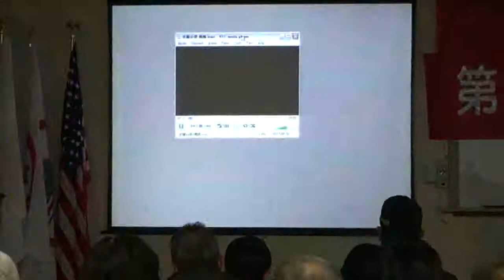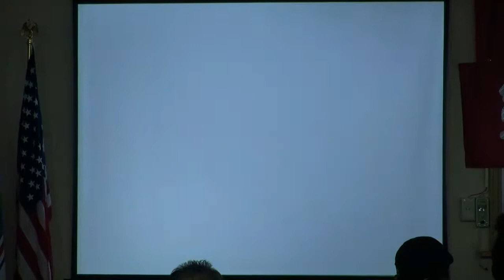130126-11-台灣人心靈的國家都市計劃-鄭智仁-台灣民政府第48屆法理自治學院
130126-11-台灣人心靈的國家都市計劃-鄭智仁-台灣民政府第48屆法理自治學院